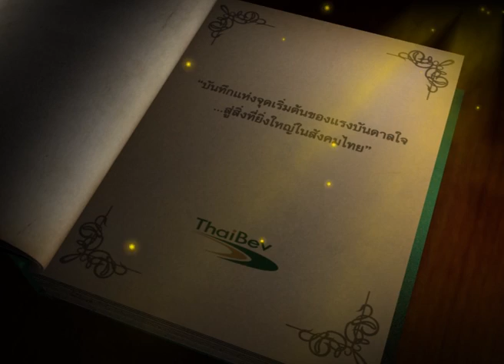บันทึกไทยเบฟ วันที่ 31 ธ ค 56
ชื่อตอน : รวมเทป ตอนที่ 2
ออกอากาศ :  วันที่ 31 ธ ค 56  เวลา 22.00 น. ทางสถานีโทรทัศน์กองทัพบกช่อง 5